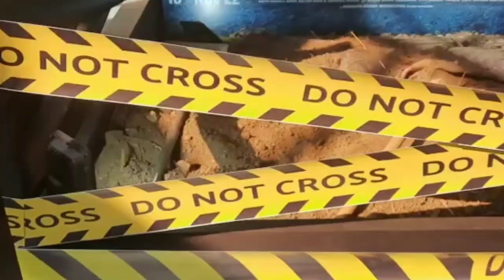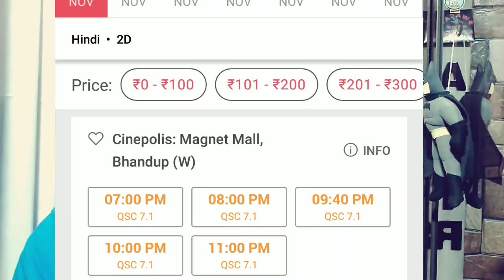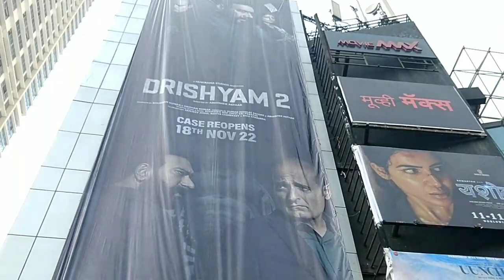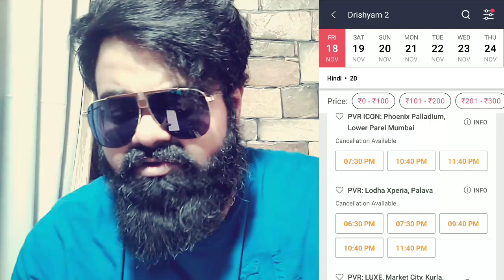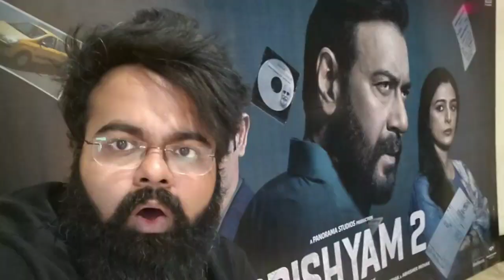DRISHYAM 2 BLOCKBUSTER HOUSEFULL DHAMAKA IN MUMBAI | AJAY DEVGN MASS MAHARAJA IS BACK